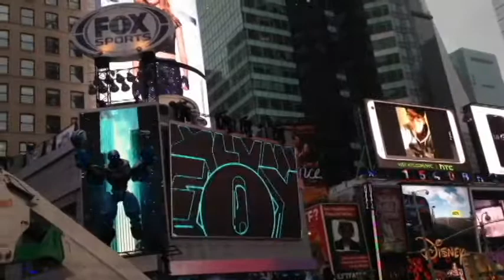1.24-1.29.14 Chris and Kayla Visit P1!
A fun eventful visit from Mama and Kayla!!